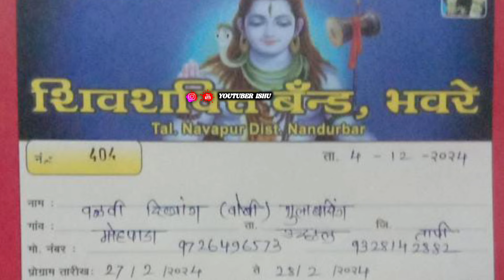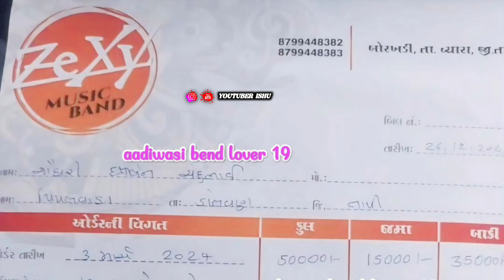Aadivasi band party program list • Top 4 Band New look & Program List 2024 •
04 बैंड का नया लुक और प्रोग्राम लिस्ट २०२४ • Top 4 Band New look & Program List 2024 •

Shiv Sakti Band Bhavre
Shubharaj Musical Band Sawrat
Sb Raj 3 Band Sawrat
Zexy Music Band Borkhadi

zexy music band
zexy music band jigar
Zexy mnusic band 2023
zexy music band 2024
zexy music band vyara
zexy music band title song
zexy music band devmogra 2023
zexy music band at devmogra
zexy music band new look
zexy music band at aamkuti
shubhrąj band
shubhrąj band 2
shubhrąj band 3
shubhrąj musical band 2023
shubhraj band sarvat
shubhraj band 3 mumbai
shubhraj band 1
shubhraj band 4
shubhrąj band 2023
shubhraj bankshiv sakti band bhavre 2024 new
information
shiv shakti band bhavre 2023
shiv shakti band bhavre
shiv shakti bend bhavre 2024
shiv shakti band bhavre 2023 tur tone
shiv shakti band ranjani
shiv shakti band bhavre 2023 title song
shiv shakti band deola
shiv shakti band title song
shiv shakti band bhavre 2023 timli song